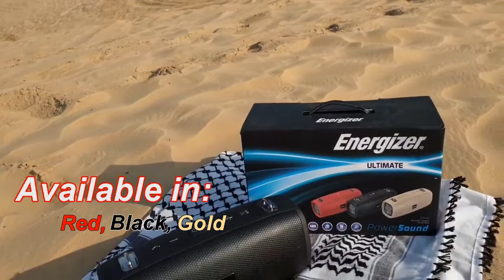Energizer BTS-204 - Bluetooth Karaoke Speaker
For Music, Smartphone, and more

Energizer BTS-204 is a portable Bluetooth speaker with extra power for your device. Built-in microphone allows you to directly answer calls or hold conference call when using the speaker. BTS-204 transmits the sound up to 10M, and also works with Bluetooth connectivity, AUX, USB, and micro SD card. The carrying strap makes it easy to carry on the shoulder. The Energizer PowerSafe Management guarantees against short circuit, overcurrent, overcharge and over-discharge for your power bank and devices.